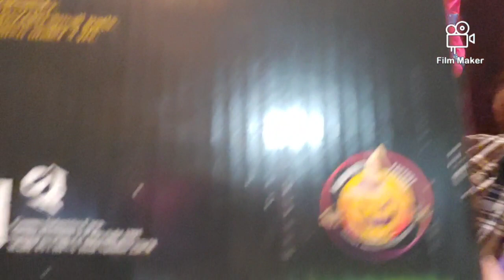Gemmy (1995) Animated Large Scarecrow unboxing, review, demo!!!!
unboxing a vintage gemmy scarecrow animatronic